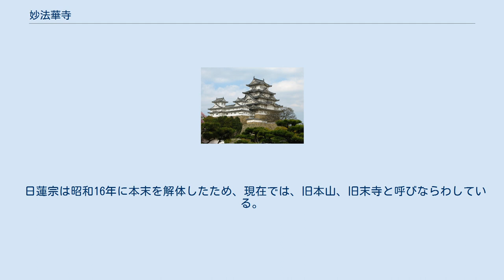妙法華寺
妙法華寺（みょうほっけじ）は、静岡県三島市玉沢にある、日蓮宗の本山（由緒寺院）。
山号は経王山。
塔頭が一院ある（桜岡山覚林院）。
 新潟村田の妙法寺と共に日昭門流の本山で両寺は左右牛角の霊地と呼ばれている。
現住は65世小池日恩貫首（下田市了仙寺より晋山）。
境師玉澤法縁(清和会)縁頭寺。
 1284年（弘安7年）、日蓮の弟子日昭は風間信昭の帰依を受け、鎌倉浜土の玉沢（現鎌倉市材木座）に法華堂を建立した。
1538年（天文7年）戦乱により、越後村田（現新潟県長岡市村田）の妙法寺に避難。
さらに1594年（文禄3年）戦乱により、伊豆加殿（現静岡県伊豆市）の妙国寺に避難した。
村田妙法寺は風間信昭開基の寺院であり、加殿妙国寺は日昭門流の寺院である。
 その後、15代日産の時、1621年（元和7年）に大木沢（現在地）に移転し、日産、日達、日亮の3代に渡り再建された。
大木沢は妙法華寺創建の地名をとって玉沢と改称された。
1625年（寛永2年）には玉沢全地が徳川秀忠の朱印地として寄進され、下乗札が立てられた。
徳川家康の側室養珠院（お万）や英勝院（お勝）らが寺の再興に力を尽くした。
1630年（寛永7年）の身池対論には妙法華寺から日遵が臨んでいる。
 1791年（寛政3年）火災により、鐘楼以外の伽藍を焼失するが、1793年（寛政5年）に再建された。
現在の伽藍はその後の41世日桓等の再建によるものが多い。
 静岡県三島市玉沢1